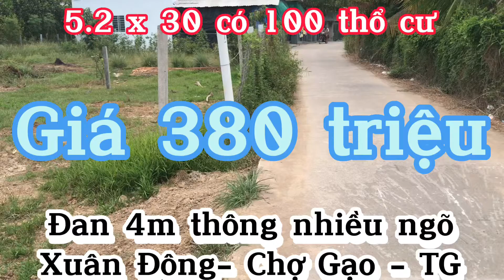MS 183🚗 Bán 154mv đất( 5.2x30m có 100 thổ cư )hướng Đông- xã Xuân Đông- cách chợ Hoà Định 1km-380tr